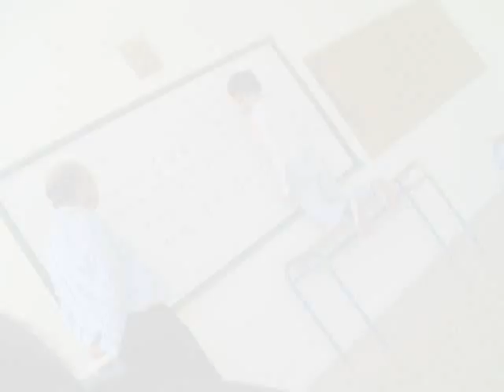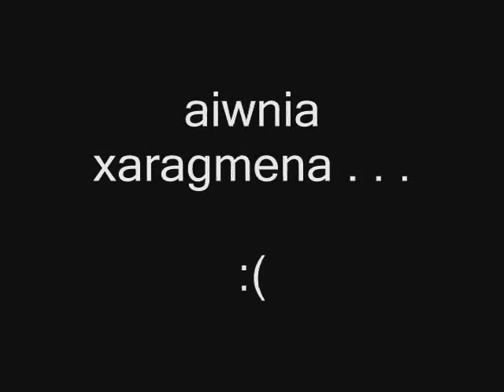apofoithsh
3 yperoxa xronia ftanoun sto telos tous me ena videaki
afierwmeno se oli ti triti lykeiou tou 4ou lykeiou kalamarias!
Paidia sas latreyw exw apisteytes anamniseis ap to sxoleio mas pou
den 8a tis 3exasw POTE!
kali zwi paides. :) eleni.